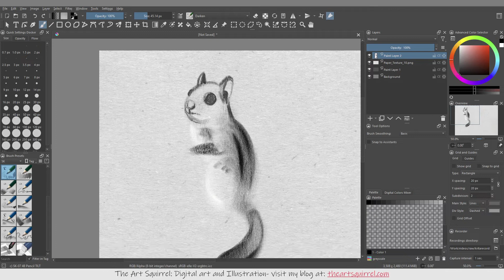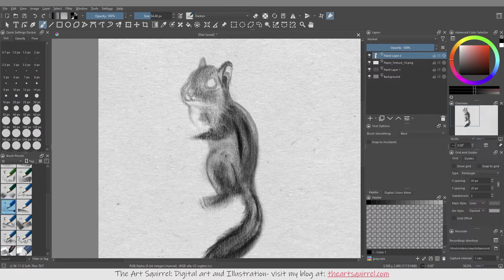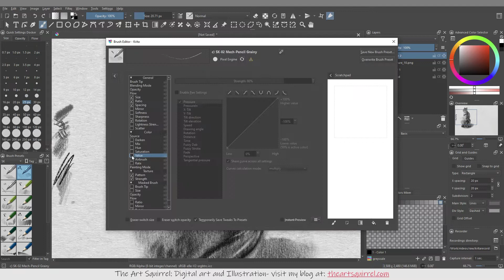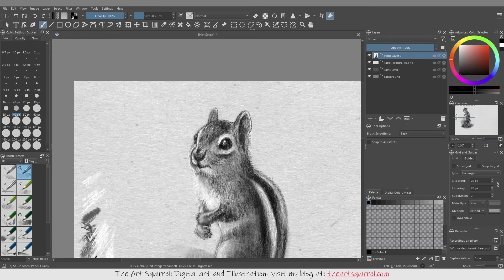Sketching a Chipmunk in Krita with pencil brushes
Video of me sketching a chipmunk in Krita. Again I'm using the pencil brushes which are being developed by Ramon Miranda for users of Krita. If you want to try the pencil brushes as well then check out the thread about them on the Krita Artists forum.

I recently started a shop selling things with my art on at my